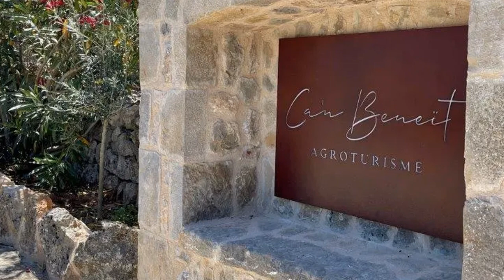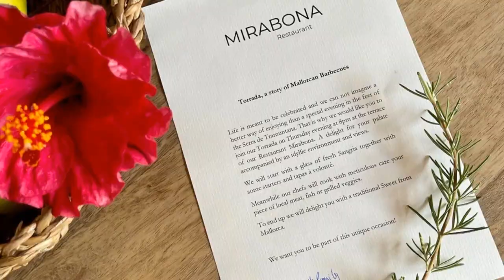C’an Beneit – Chic Mediterranean Rural Hotel In Mallorca, Spain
This is my favourite time to visit the Balearics; the start of autumn, when the heat gives way to clear skies and fresh, invigorating air. It’s the perfect season to leave behind the beaches and head inland for hiking, cycling, and relaxation amongst nature.

The destination? It’s an easy choice; the captivating rural charm of C’an Beneït ‘agroturisme’ country hotel, lying at the foothills of the UNESCO Tramuntana mountains, home to Mirabona Restaurant.